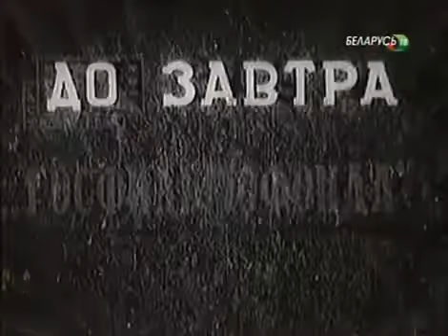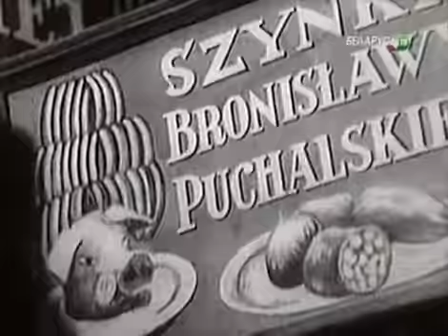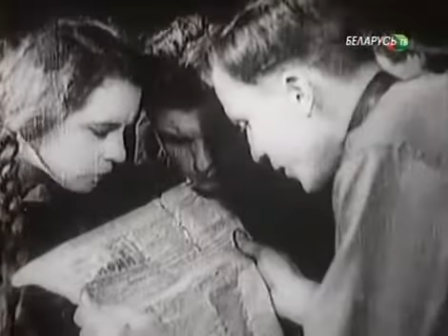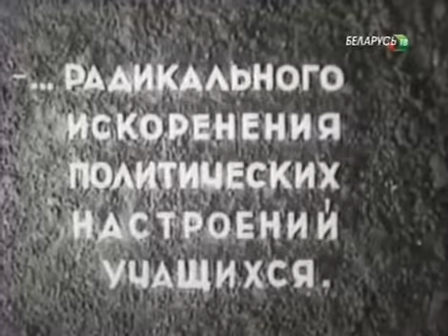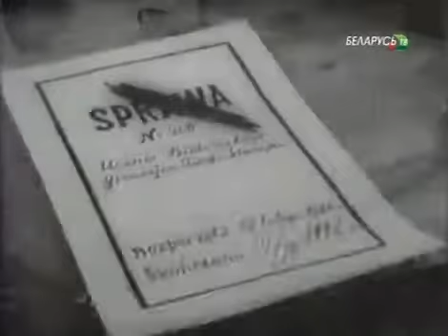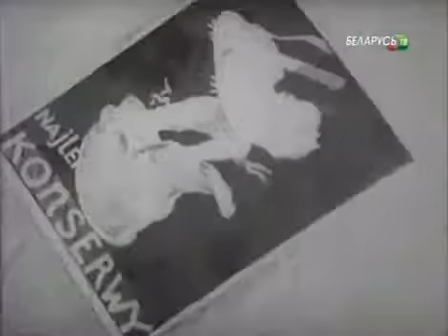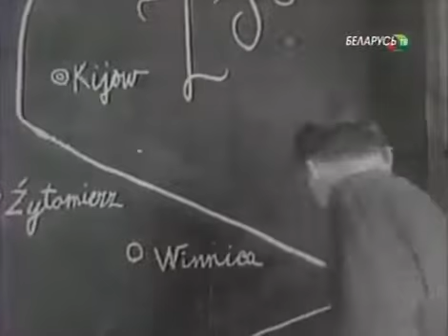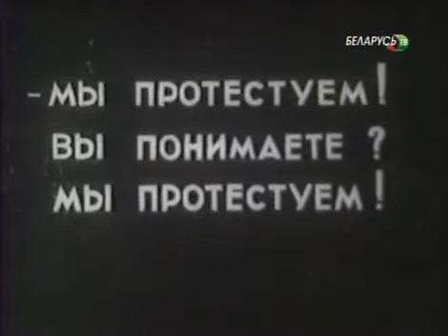До завтра - фильм 1929 год.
«До завтра» — советская чёрно-белая немая кинодрама 1929 года. Другие названия — «Белый омут» и «Отец». Вышел на экраны 20 августа 1929 года.
Действие фильма происходит в Западной Белоруссии, входившей в 20-е годы в состав Польши. Дети белорусов учатся в специальной гимназии, при которой имеется приют для детей-сирот. Начальница приюта Боверда обворовывает своих подопечных, присваивая присылаемую им благотворительную помощь. Неудивительно, что гимназисты проявляют интерес к жизни в Советской Беларуси, читая советские газеты. Сын начальницы приюта Борис, который также учится в этой гимназии, доносит на ученика старших классов Язэпа Шумейко. Его арестовывают за распространение нелегальной литературы. В ответ гимназисты объявляют бойкот Борису. Тот, заявив, что «в вашей хамской гимназии я учиться не буду», уходит служить в полицию.

Подруга Язэпа Лиза Малевич пытается отправить своему другу в тюрьму передачу. Узнав об этом администрация гимназии выгоняет её. Девушка нанимается на работу в мясную лавку пани Пухальской. Хозяйка срывает приколотые Лизой к стене фотографии Купалы, Коласа, Чарота и других белорусских писателей со словами «Чтоб у меня в доме этих хамов не было!» Позже Лиза, защищаясь от мужа Пухальской, бывшего русского князя Куракина, пытающегося изнасиловать девушку, убивает его. Полиция обнаруживает в её вещах литературу, оставленную на хранение выпущенным за отсутствием улик Язэпом. После этого Лизу обвиняют в политическом убийстве, совершенном якобы по указанию Москвы и, несмотря на несовершеннолетний возраст, приговаривают к каторжным работам. Во время суда Язэп и сочувствующие Лизе гимназисты разбрасывают в зале листовки «Долой фашистский суд!» и проводят демонстрацию протеста. Одним из полицейских охранявших здание суда был Борис. Язэп, переодевшись в полицейскую форму, отобранную у Бориса, с помощью товарищей освобождает Лизу.

В результате всех этих событий власти принимают решение закрыть до особого распоряжения белорусскую гимназию. После этого Язэп, Лиза и присоединившийся к ним гимназист Казик решают уйти в СССР. Покидая родные места они говорят «До завтра!», намекая, что намерены со временем вернуться.